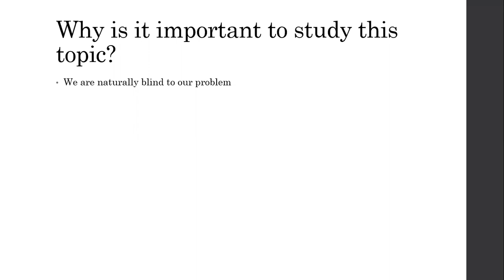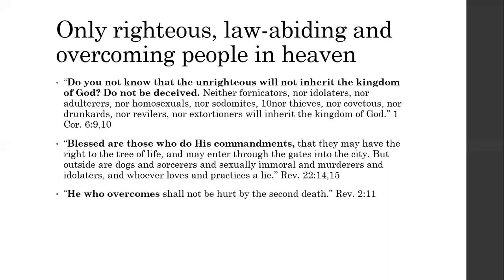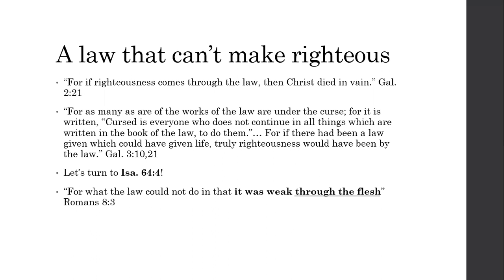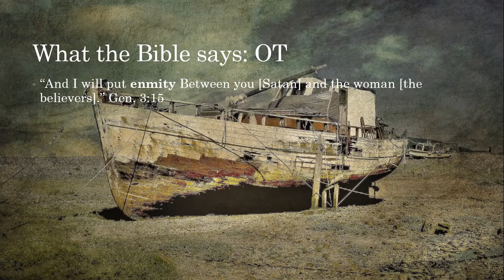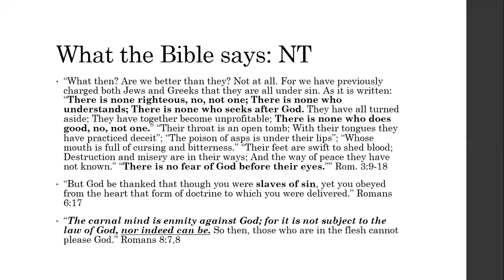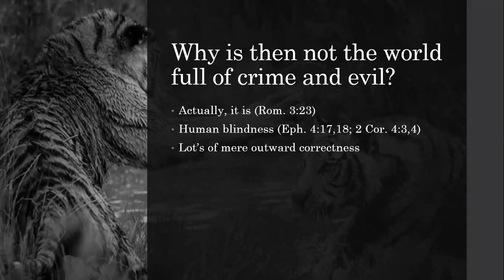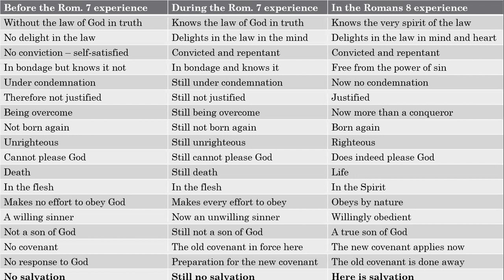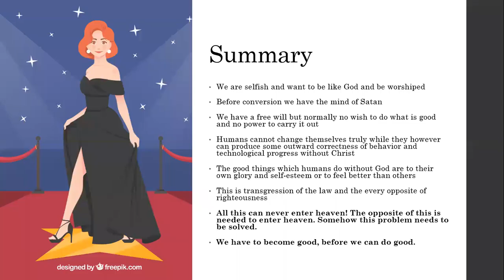Part 1: A Nature Problem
In this study we will look at our problem as human in regard to God's law and holiness. What is the standard to get into heaven? Can we keep the law? Are there righteouss people on earth? What problems does the gospel need to solve? To get answers from the Bible, join us as we see what the God's Word teaches in both the New and Old Testaments.